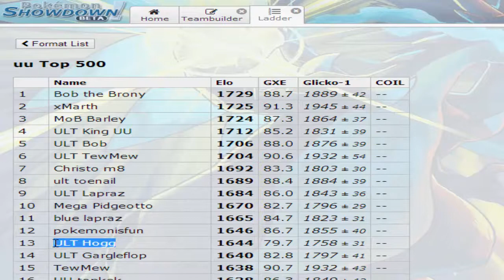Climb to ULT Playoffs #2: Laddering at night sucks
Like and Sub to show your support!